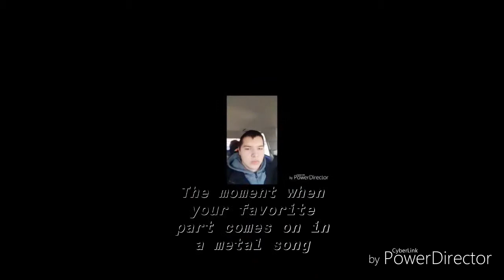My everyday life being a "METALHEAD"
And i Fuckiling love it!🎸💀🤘